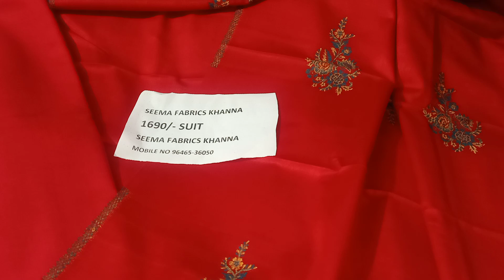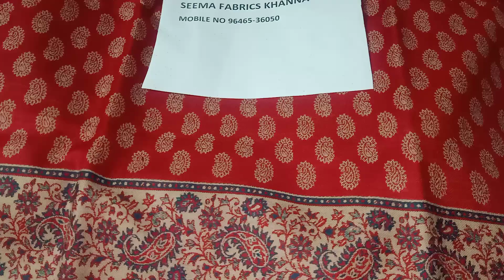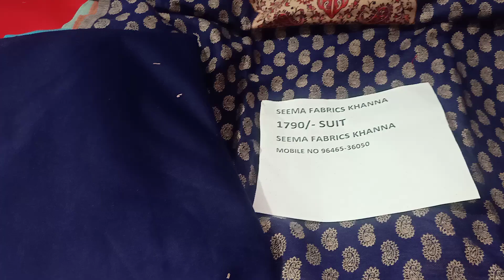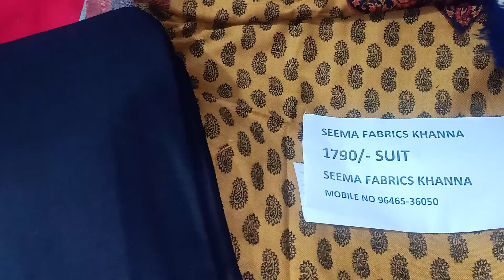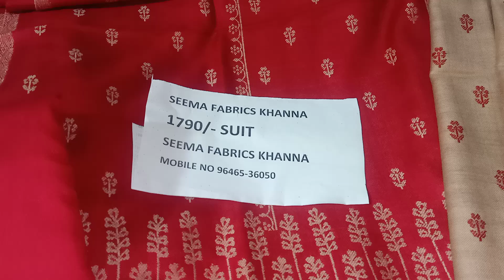January 4, 2021